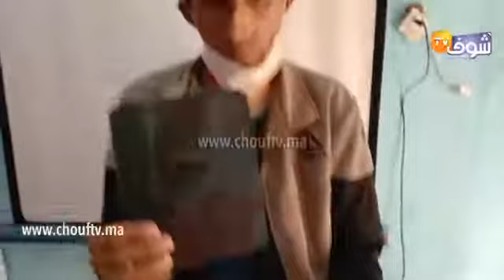مواطن داير الحديد فرجليه هادي كثر من عام ونص وماعندوش الفلوس باش يدير العملية ومحتاج للمحسنين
مباشرة من سيدي بنور: مواطن داير الحديد فرجليه هادي كثر من عام ونص وماعندوش الفلوس باش يدير العملية ومحتاج للمحسنين يوقفو معاه ...للمساعدة : 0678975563